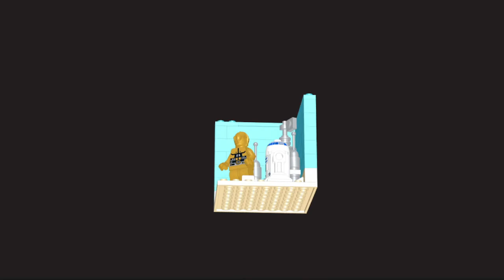Lego R2D2 and C3PO Minifigure Stand MOC